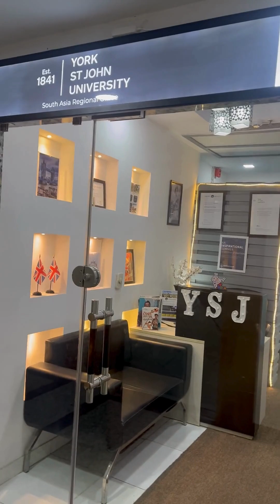Guide to York St John University's Admission Process for Pakistani Students.